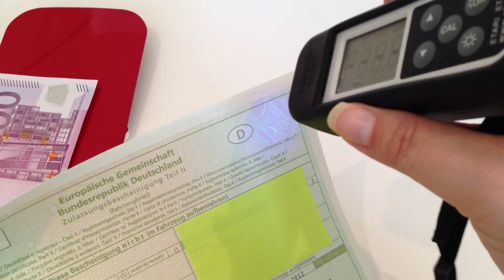Weitere Funktionen des Schichtdickenmessgerätes ET 110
Hier werden einfach die weiteren Funktionen des universellen Helfer ET 110 erklärt. Für weitere Informationen und für Bestellungen gehen Sie zu